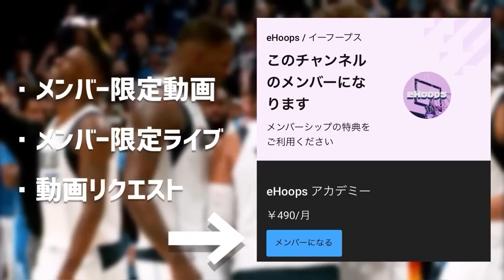地味だけど実は全トッププレイヤーが使っているハンドリングスキル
▼メンバーシップでは、バスケIQを高めるための「バスケの教科書」を発信しています

※iPhoneアプリではメンバーシップ加入が表示されないため、誠に恐れ入りますが、ブラウザやPCからアクセスをお願い致します

※NBAスキルコーチによるスキルやムーブなどの解説動画はこちらから↓